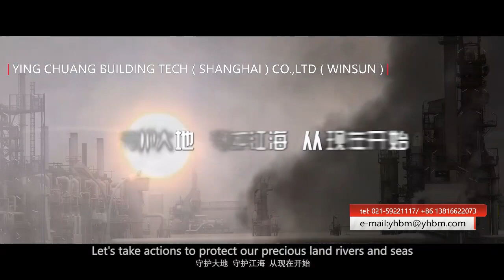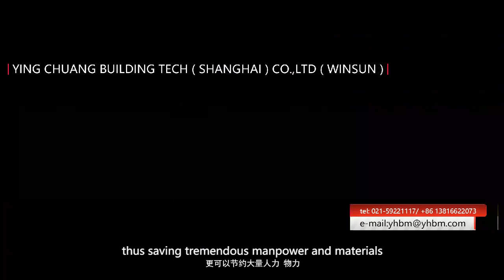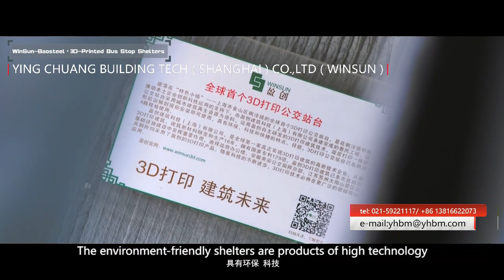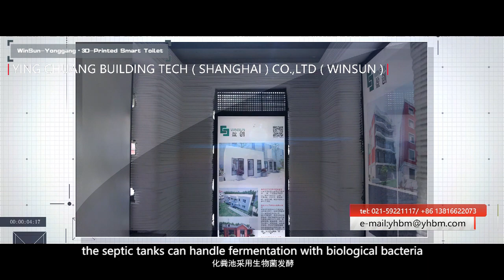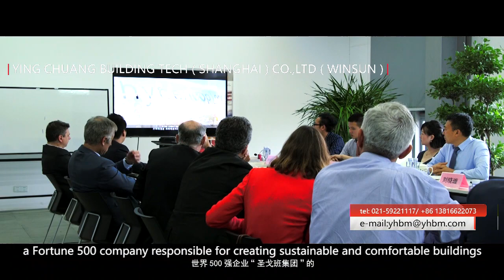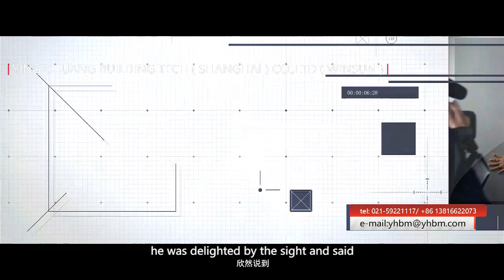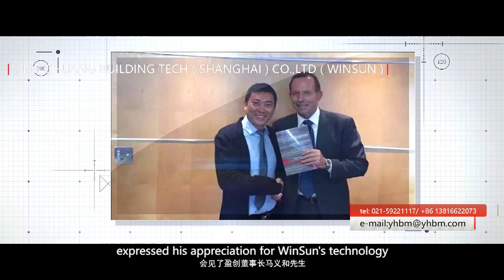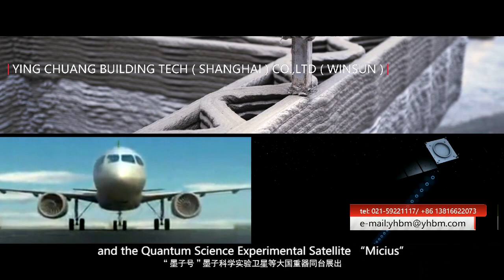Official Introduction: Yingchuang Shanghai (WinSun) 3D printing house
Winsun is the world's first Hi-tech enterprise which truly achieved 3D printing architecture technology and implemented into the whole industry chain